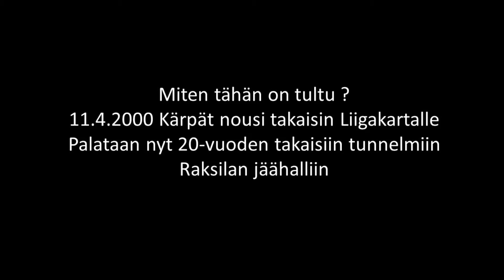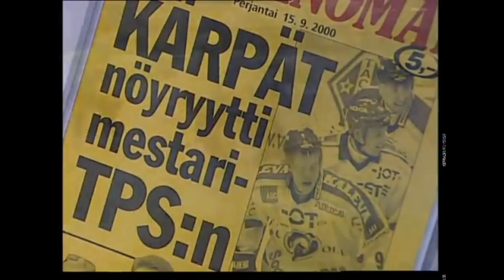Kärpät - Liiganoususta 20 vuotta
Tänään 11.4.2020 tuli kuluneeksi 20-vuotta Kärppien liiganoususta. Videolla palataan ratkaisevaan otteluun Lahden Pelicansia vastaan sekä ottelun jälkeisiin tunnelmiin.